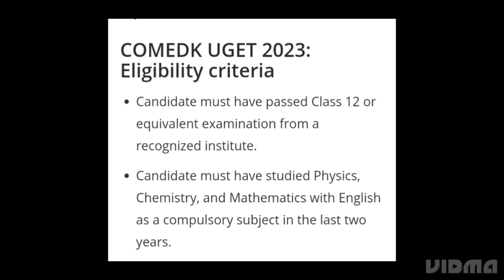KARNATAKA COMEDK UGET 2023 EXAM,REGISTRATION DATE, LATEST NEWS COMEDK EXAM, ADMIT CARD DATE OUT SOON